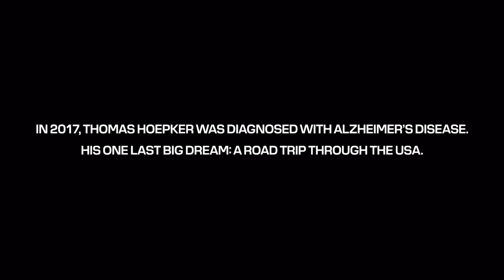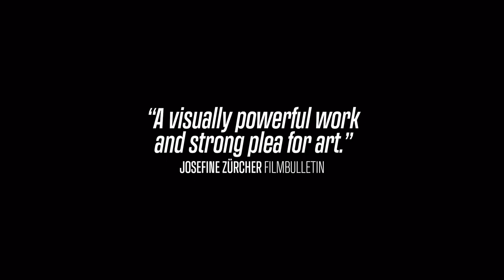DEAR MEMORIES - Trailer (English subtitles)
DEAR MEMORIES - Nahuel Lopez - Germany/Switzerland - 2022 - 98' - Color/B&W - Documentary

SYNOPSIS:
Thomas Hoepker is one of the most important living photographers worldwide. His pictures became icons of photojournalism. In 2017, he was diagnosed with Alzheimer’s disease. The man whose art has become part of the collective memory is now slowly losing his own memories. His last one big dream: A road trip through the USA with his wife.

CREW
Director: Nahuel Lopez
Writer: Nahuel Lopez
Producer: Nahuel Lopez
Coproducers: Katrin Renz, Danielle Giuliana, Stefan Jäger
Cinematographer: Florian Mag
Editor: Philipp Gromov
Sound: Miguel Murrieta, Andreas Prescher
Color grading: Bernie Greiner

CAST
Thomas Hoepker
Christine Kruchen

PRODUCTION
GRANVISTA MEDIA GMBH
Germany

COPRODUCTION
TELLFILM GMBH
Switzerland

WORLD SALES
Salaud Morisset